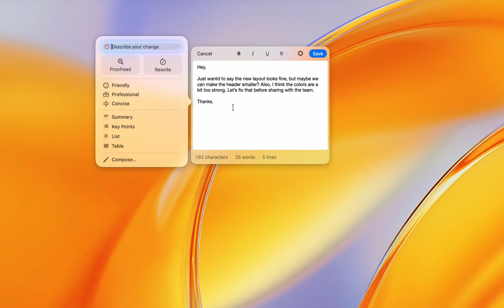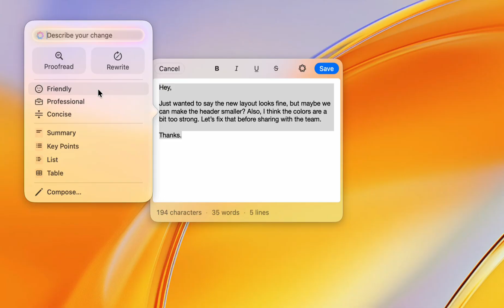Apple Intelligence in Paste: Small Edits, Big Impact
For most of us, the clipboard is where ideas pass through — not where they grow. Paste changes that. It’s where everything you copy becomes something you can keep, reuse, and organize.

Now, with Apple Intelligence built in, Paste becomes a place where your words get smarter. You can write, proofread, rewrite, and refine — all without leaving your clipboard. Whether you’re drafting a message, polishing meeting notes, or improving a quick update, Apple Intelligence helps your words read just right.

In this video, see how Apple Intelligence transforms your workflow in Paste:
- Proofread and rephrase instantly with a single tap
- Adjust tone and clarity for any audience
- Keep your writing consistent across Mac, iPhone, and iPad
- Move seamlessly from idea to polished message — without switching tools

It’s not about replacing how you write. It’s about helping you express ideas more clearly and confidently, right where they begin.